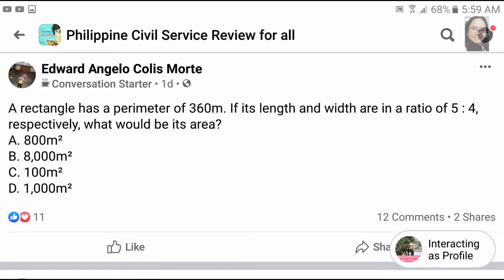Geometry Word Problem: rectangle has a perimeter of 360m. Length & width are in a ratio of 5 : 4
A rectangle has a perimeter of 360m. If its length and width are in a ratio of 5 : 4, respectively, what would be its area?
A. 800m²
B. 8,000m²
C. 100m²
D. 1,000m²

for CSE, LET, College Entrance Test, Any Math exam